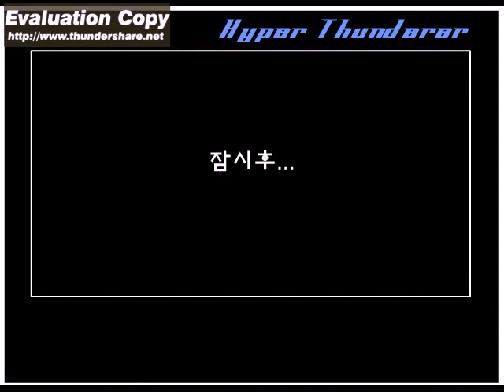[스틱애니/액션] 하이퍼썬더러 9화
작가 : 치즈피자
날짜 : 2006년 9월 16일 (주전자닷컴 기준), 2006년 9월 22일 (플래시365 기준)